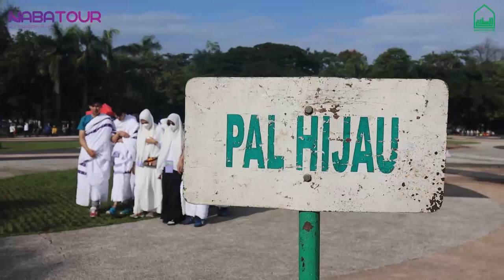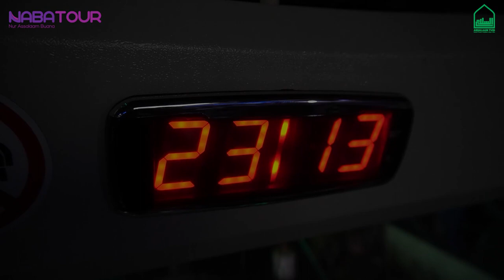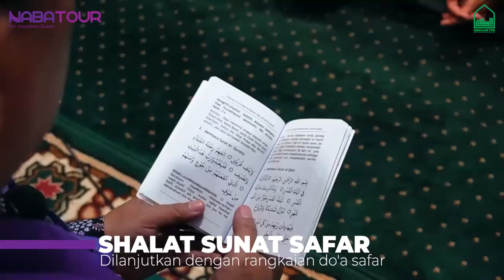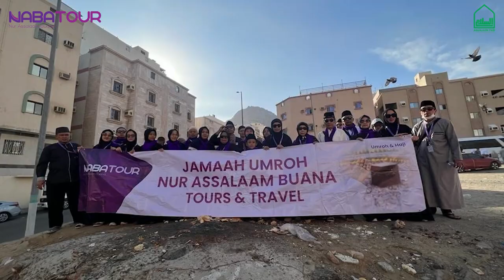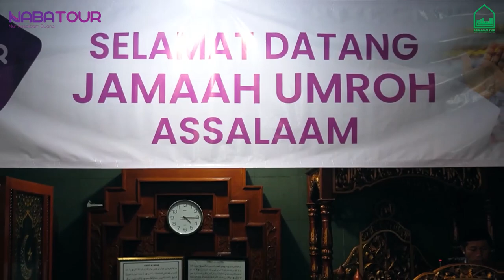Perjalanan Umroh Desember 2022 | Nur Assalaam Buana | NABA Tour Bandung [Assalaam TVID]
Assalaamu'alaikum Sahabat Muslim

Umroh akhir tahun 2022 bersama NABA Tour, sangat mengesankan dan menyenangkan.
Perjalanan yang penuh dengan bimbingan ibadah.
Bersama Naba Tour ;
Bimbingan manasik 4 kali, Hotel dekat ke masjidil haram dan masjid nabawi, umroh sunat 3 kali, tafakkur jejak rasul di beberapa tempat bersejarah di kota mekah dan madinah, ke puncak jabal nur dan gua hiro, juga city tour.

segera bergabung denga Nur Assalaam Buana ( NABA ) Tour untuk umroh anda dan keluarg. Dijamin tidak akan menyesal.

Terima Kasih.
Wassalaamu'alaikum